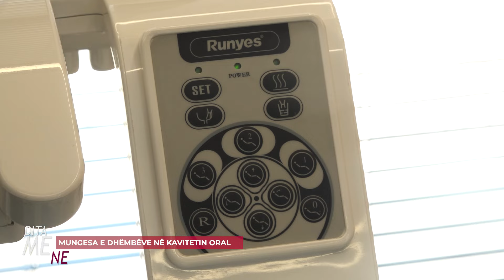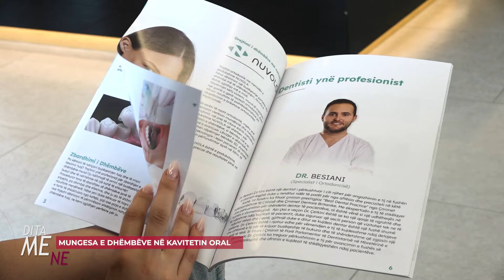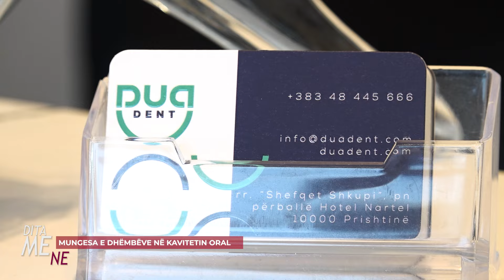Mungesa e dhëmbëve në kavitetin oral | Dita me Ne | DTV Media